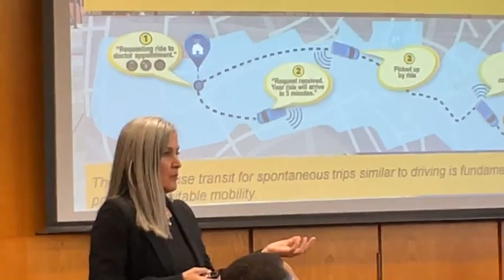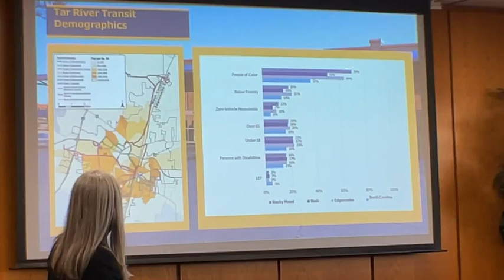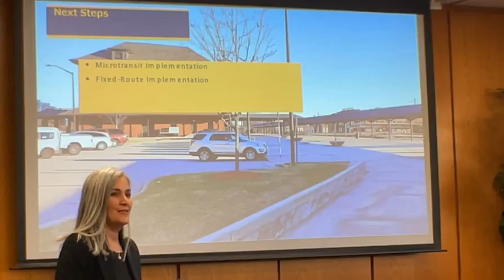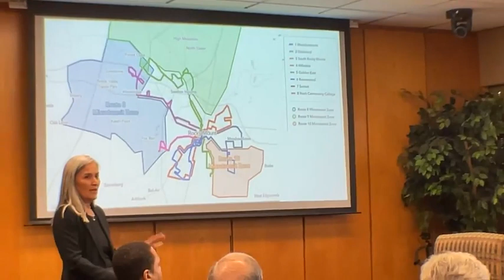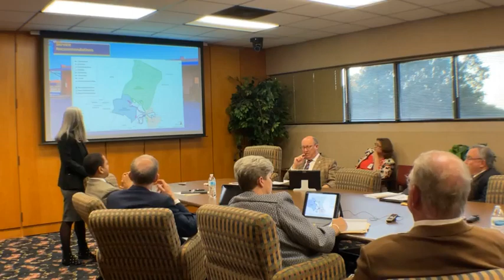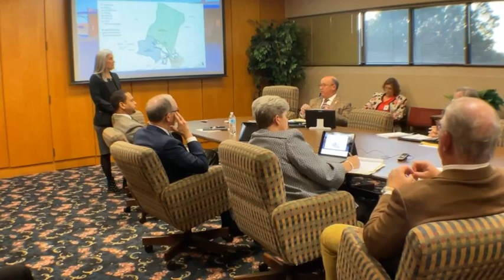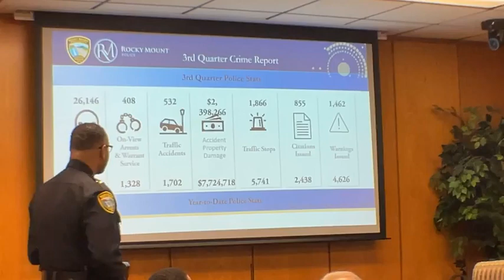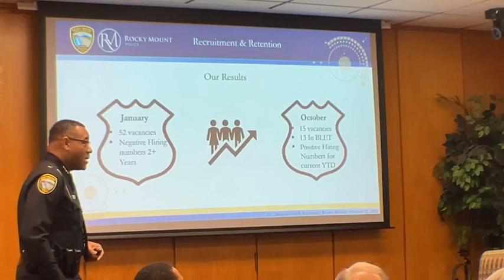Rocky Mount City Council Monthly Meeting Monday October 23, 2023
Rocky Mount City Council Monthly Meeting